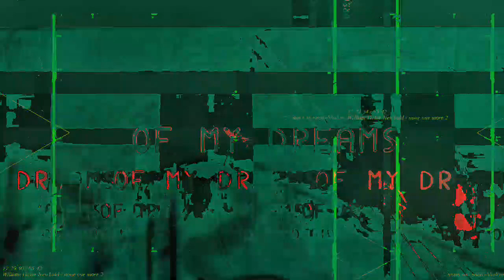[EPILEPSY WARNING] Movie 23 03 16 10h33m23s *Photosensitivity Warning*